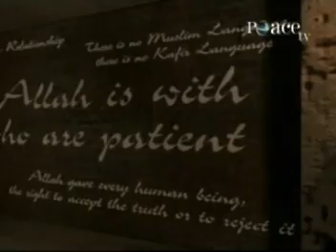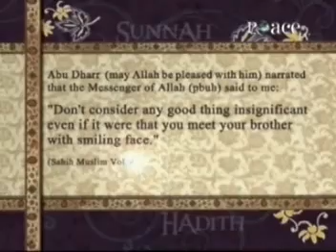Salem Al-Amry - Actions of the Heart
"A man sleeps at night as a believer; He wakes up in the morning as a disbeliever"
"That is why the prophet {Peace Be Upon Him} taught us to cry to Allah all the time to Keep Our Hearts Steady and Firm Upon the Truth."

Abu Huraira reported Allah's Messenger (may peace be upon him) as saying: Verily Allah does not look to your faces and your wealth but He looks to your heart and to your deeds.
[Sahih Muslim: Book 032, Number 6221]

Salem Al-Amry talks about the Actions of the Heart, an important subject that everyone needs to know.

Shaikh Salim al-Amry is from the United Arab Emirates. He is a Computer Engineer by profession, however has spent a major part of his youth studying under different scholars. He has taken the effort to obtain knowledge of the different sciences of Islam including Aqidah, Usool, Hadeeth, Fiqh, Tafseer, Arabic language and more.  His teachers include: Shaikh Ali Khashshan and Shaikh Mahmood 'Atiyyah, who were two of the first students of Shaikh Albani and under both Shaikh Salem Al-Amry studied Aqidah. Like DigitalMimbar on Facebook